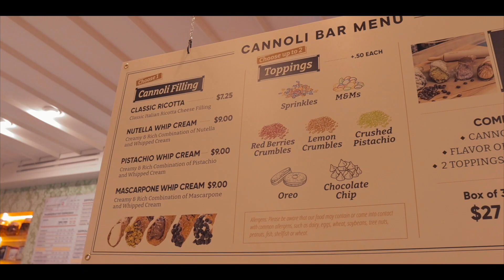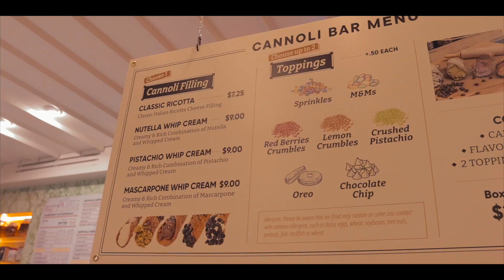Zeppola Cafe at the Grand Canal Shoppes Las Vegas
We tried out zeppola cafe at the grand canal shoppes, really underrated and not really that popular online!